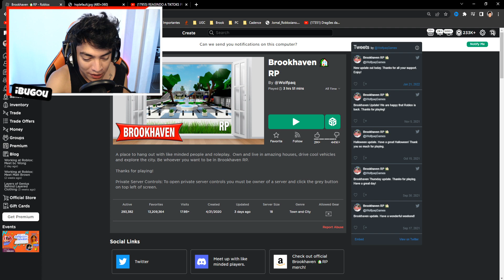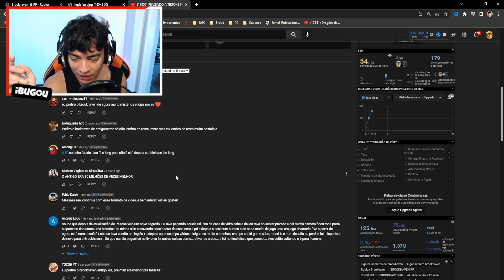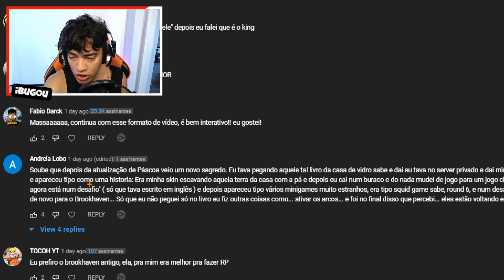NOVO SEGREDO NO BROOKHAVEN RP [ Atualização Brookhaven RP ]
NOVO SEGREDO NO BROOKHAVEN RP - Neste video jogando Roblox em Portugues eu tento explicar a teoria brookhaven rp que está rolando no Roblox Brookhaven. Existe um misterio brookhaven rp sobre a nova atualizacao brookhaven e muita gente quer saber qual é o segredo brookhaven rp e o lugar secreto brookhaven ou lugar secreto brookhaven - Zumbi Brookhaven Encontramos a Base Criminal do Brookhaven Rp e a Entrada da Agency no Brookhaven RP na nova atualização do auto shop e brookhaven electric e bug brookhaven

🎥 Vídeo de Roblox todos os dias 12:00 ~ 15:00 ~ 18:00 🎥

😗 Instragram: @iBugou

🕹️ Meus Jogos:
SlipBlox
YouTube Simulator
The Piggysons